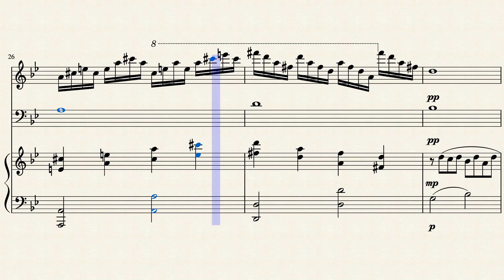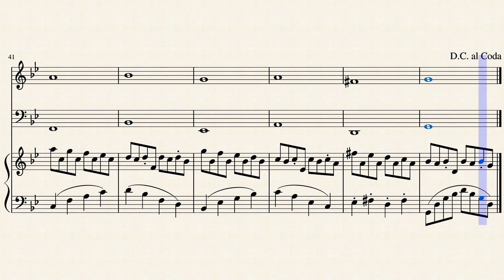Passacaille en sol mineur by Julien Millaire by Julien Millaire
Passacaille en sol mineur
Passacaglia in g minor